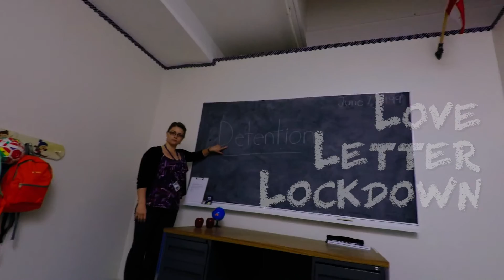Love Letter Lockdown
Play one of Improbable Escapes' newest games at 303 Bagot Street, Suite 16B located in Kingston, ON.

Remember your first crush? How you desperately wanted them to know you? You’ve decided that you will be brave and write a note to your crush. After slipping the note into their locker, you realize this was a terrible mistake. With the help from your best friends, you try to break into the locker, but you get caught. To detention you go! Will you be able to get the note out of the locker before your crush finds it?

Improbable Escapes Inc.